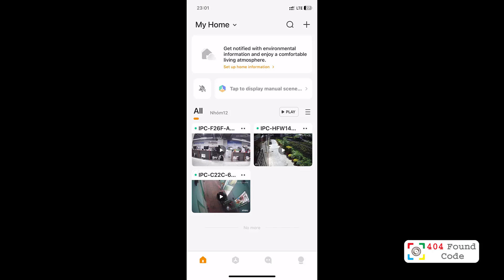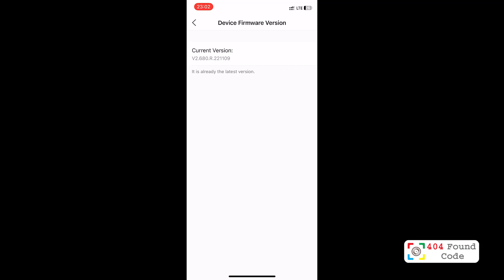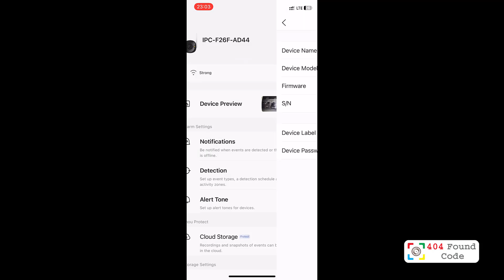[IMOU Life] Firmware Update for IMOU Camera via Cloud (Cập nhật Firmware cho Camera IMOU qua Cloud)